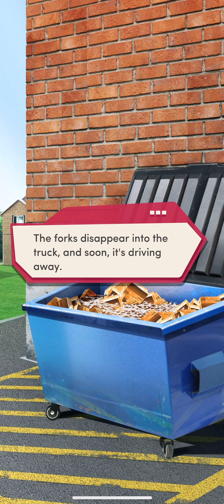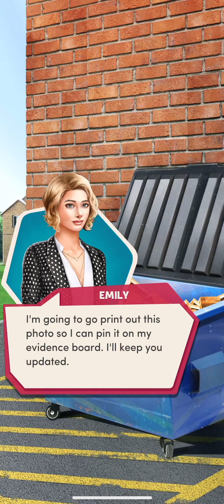The Junior Chapter 6 📚 Becca Path ❤️ Diamond Choices 💎